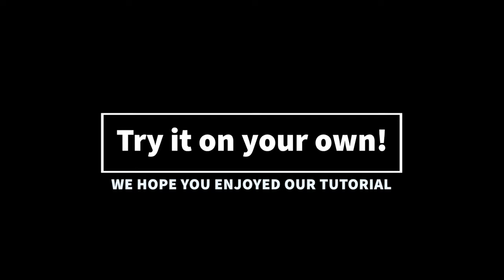Aufwärmen mit dem Ball am Fuß I Gaetan Coucke I FAST #1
Wir präsentieren euch unsere neue Serie "FAST" - Fast And Short Tutorials. Ihr kriegt in kurzen Tutorials das wichtigste der Übung erklärt und es ist direkt auf den Punkt gebracht - EINFACH NUR TRAINING!
Heute fangen wir in unserer ersten Folge mit Gaetan Coucke von KV Mechelen an. Ihr werdet eine Übung sehen, womit ihr euch leicht aufwärmen könnt und dabei gleich die Stabilität und Ballführung üben könnt.

AMATEURE TRAINIEREN MIT PROFIS!!
Das ist unser Motto. Wir möchten jungen Torhütern die Chance geben mit Torhütern zu trainieren, welche sie sonst nur im TV sehen.
Auf diesem Kanal seht ihr einzelne Trainingseinheiten, Interviews und Challenges mit den Profitorhütern.

Ihr wollte bei unseren Reisen live mit dabei sein? Dann folgt uns doch auf Instagram: